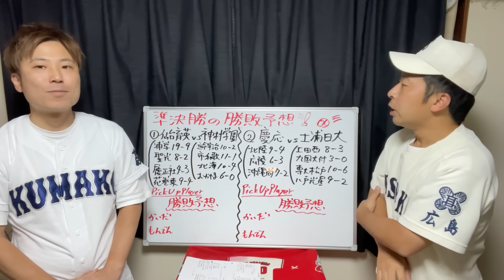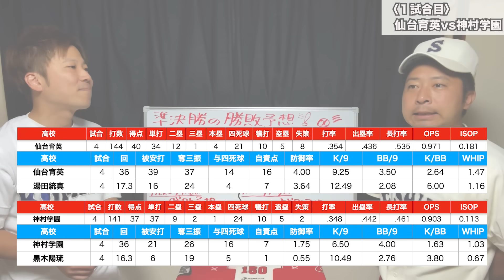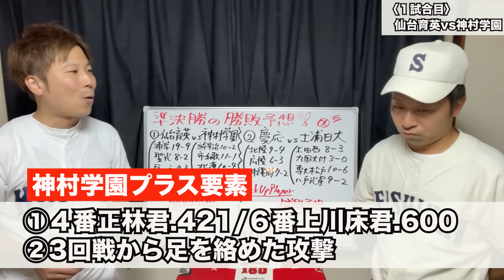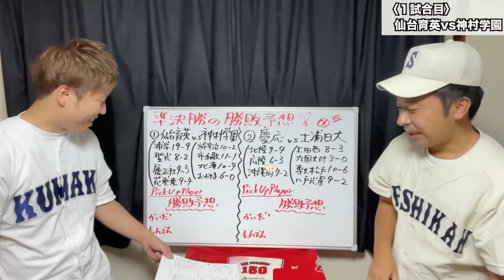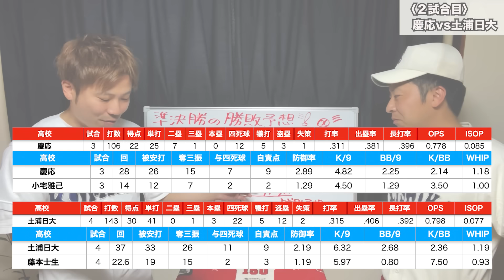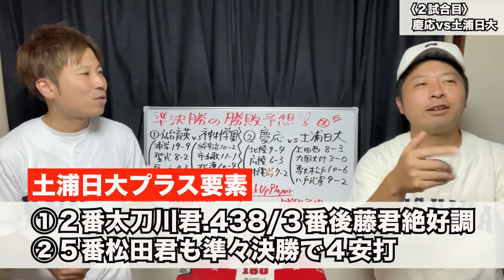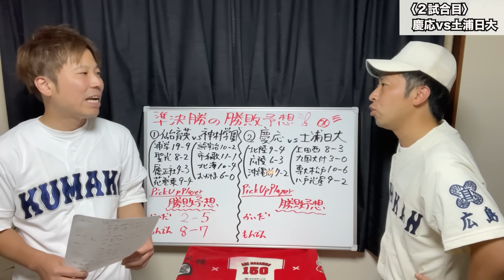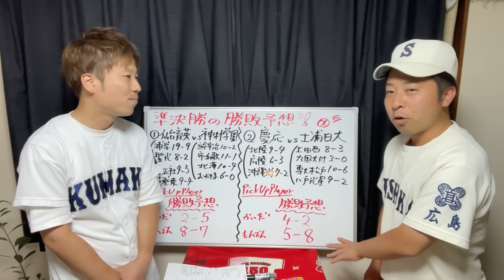【甲子園2023】準決勝の勝敗予想【仙台育英vs神村学園】【慶応vs土浦日大】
☆2人の優勝予想

ほぼ毎日21:30〜その日の試合のふりかえり生配信をしています！
ぜひお付き合いください！！

かいだのtwitterに地方予選の成績一覧を掲載中★大会前にチェック！

高校野球がより楽しく観れるようになる情報を随時発信していきます！

もんでん
165cm/65kg

かいだ
168cm/60kg